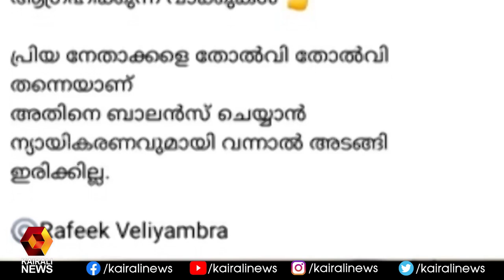കലാപവുമായി കോൺഗ്രസ് സൈബർ പോരാളികൾ|Chennithala | Mullappally Oommen Chandy|KC Venugopal| Kairali News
കലാപവുമായി കോൺഗ്രസ് സൈബർ പോരാളികൾ|Chennithala | Mullappally | Kairali News
Kairali TV